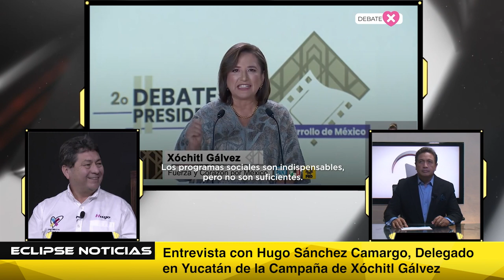Entrevista con Hugo Sánchez Camargo, Delegado en Yucatán de la Campaña de Xóchitl Gálvez Ruiz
Entrevista con Hugo Sánchez Camargo, Delegado en Yucatán de la Campaña de Xóchitl Gálvez Ruiz nos comentó que podremos ver en el tercer y último debate a la presidencia de México🗳️📝